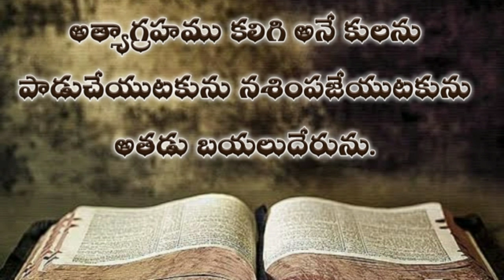Daniel in telugu 11th chapter / daniyelu grandhamu padhakondava adhyayam / telugu audi bible daniel